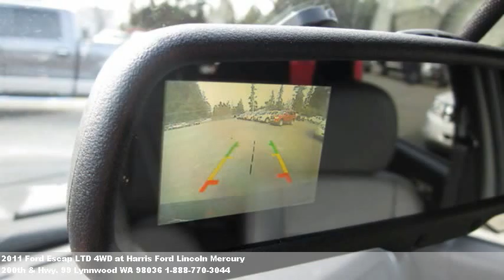2011 Ford Escape LTD 4WD, $32530 at Harris Ford Lincoln Merc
This is a good one. Myford touch/sync, tow hitch receiver, rear